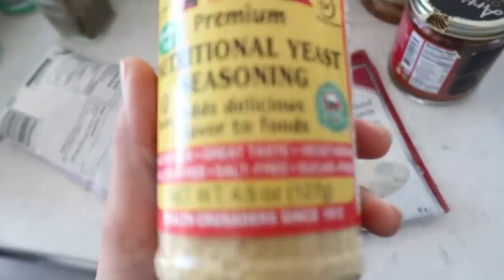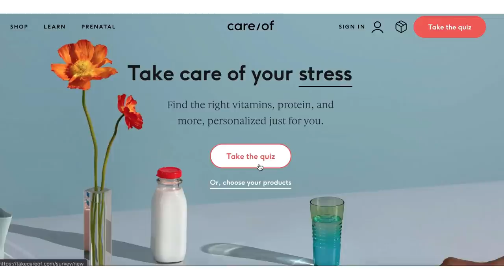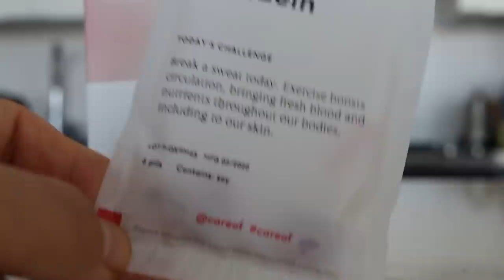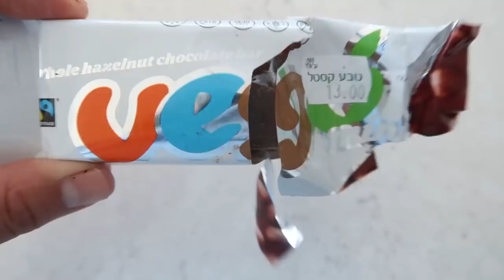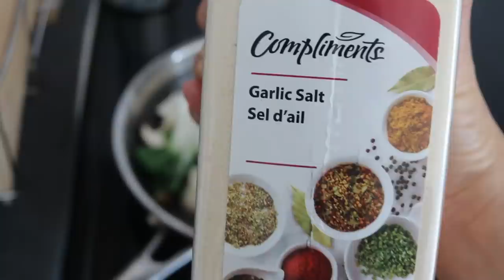WHAT I ATE IN A DAY (How I Eat a "Balanced" Vegan Diet) // easy vegan meals